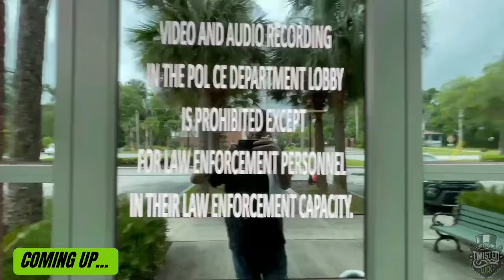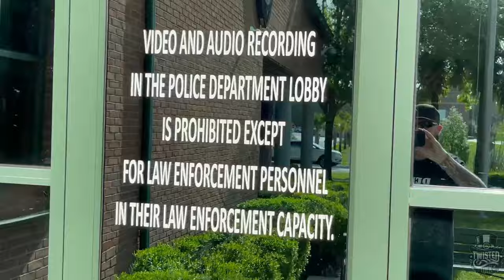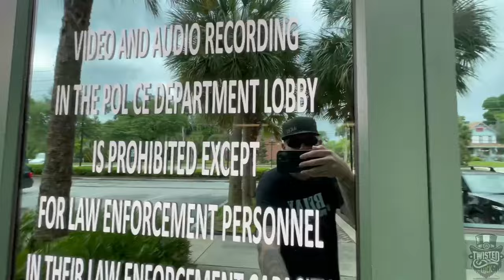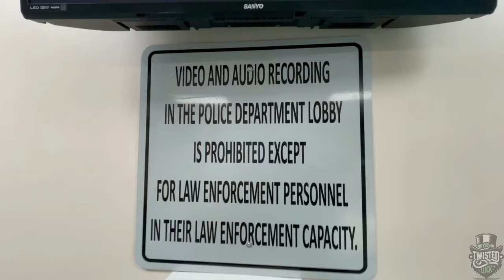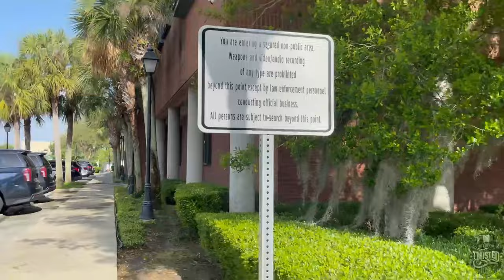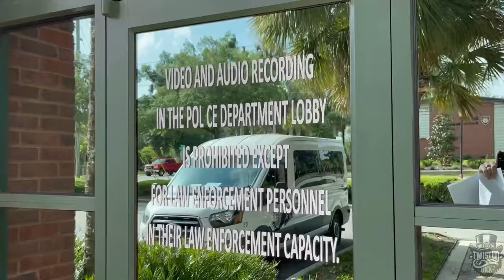Police Say We Don’t Have First Amendment. Will They Violate My Rights?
The Deland police department in Florida has attempted to ban our first amendment rights in their continued fight against accountability and transparency. Administration fears the people because of this but the cops below them don’t make the rules. Will they enforce them or will they stand for the people and their oath instead of tyrannical unconstitutional policy made by their administration.
In this video we continue to excessive our rights and ask one officer if he will enforce this policy. His response may surprise you.

In this video we see Corporal Spires

If calling this department remember that if you call the main number your call will be answered by someone like Cpl. Spires or possibly a records clerk and not anyone creating these now nationally infamous illegal policies. The person that answers the phone very well be an oath keeper that agrees with your feelings and will not enforce this tyranny.